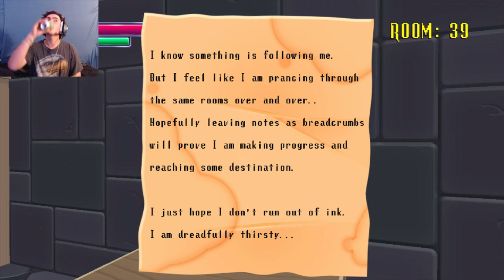ALMOST PEED MY PANTS!!! Playing Spooky's Jumpscare Mansion For FRIGHT WEEK: Day #1